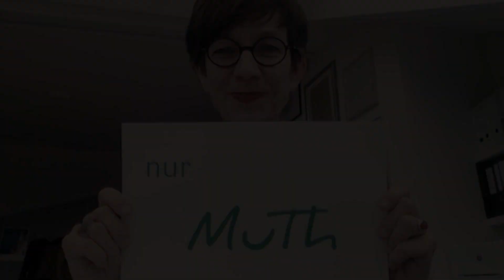Elke Hesse Ankündigung Saison 20/21 im MuTh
Mit dieser Videobotschaft markiert Elke Hesse den Anfang von
Die Programmpräsentation der neuen Saison ab 28. Mai im MuTh